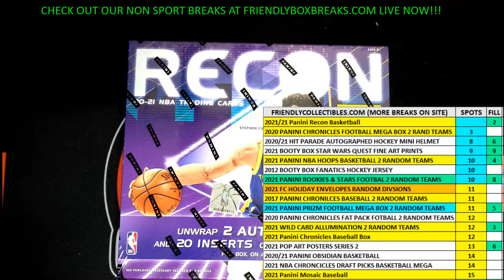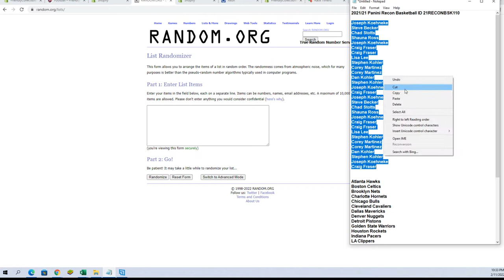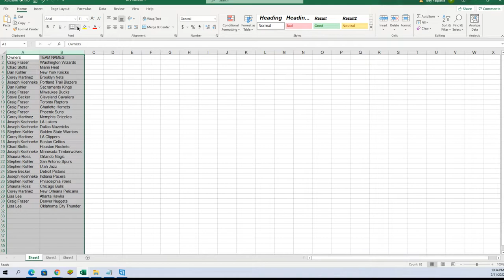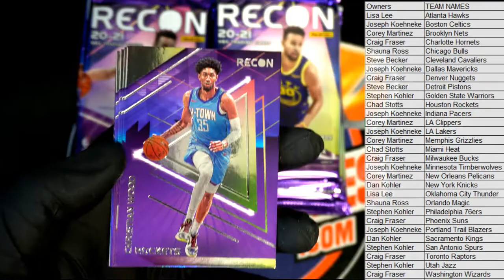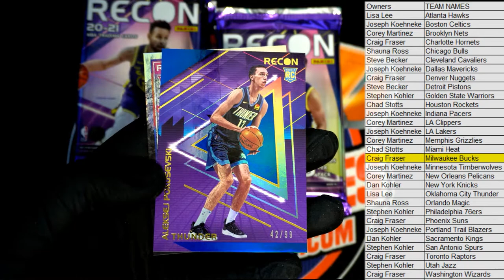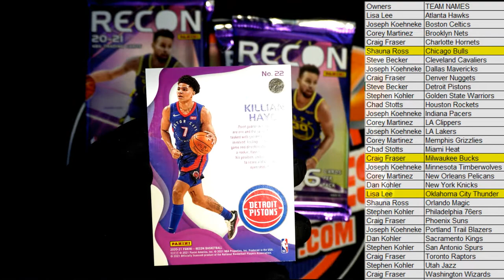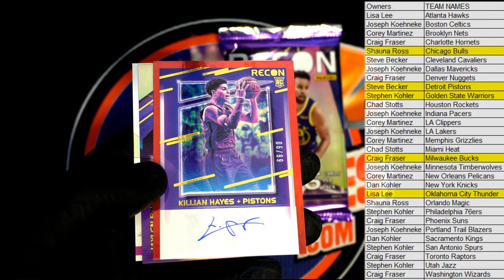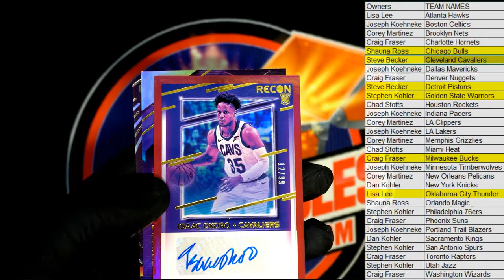202121 Panini Recon Basketball ID 21RECONBSK110